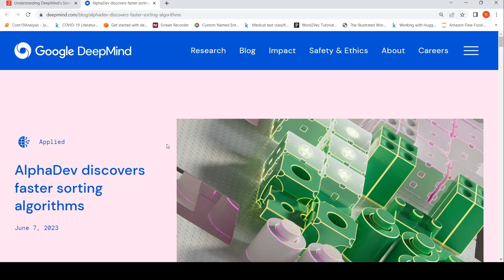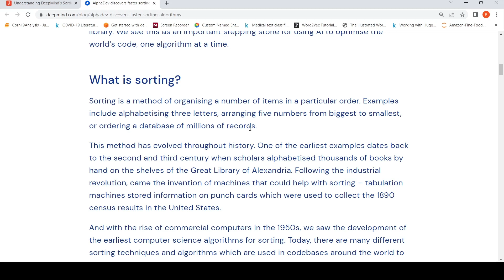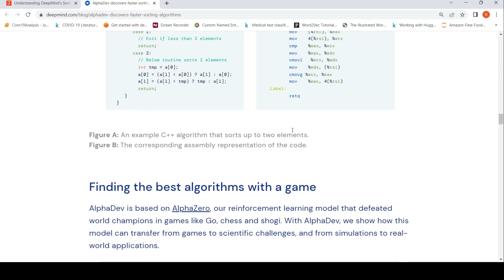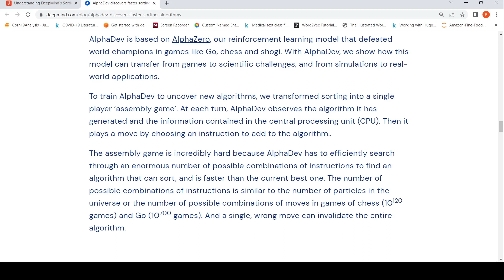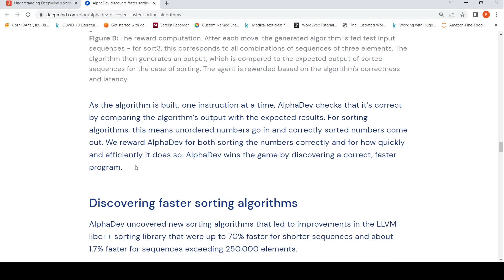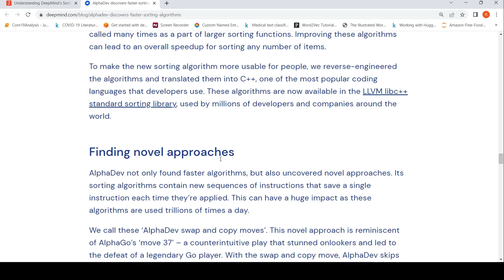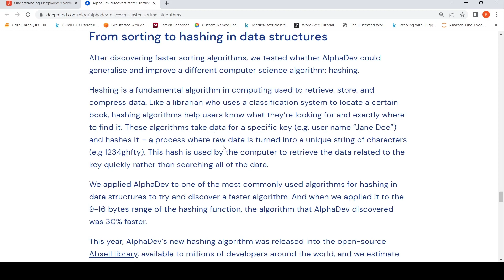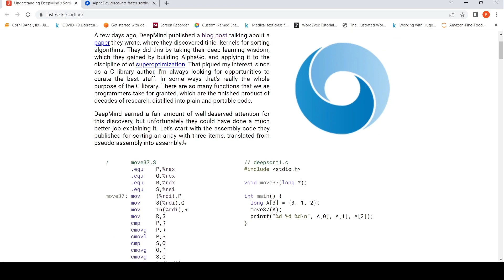AI discovers faster algorithms Google DeepMind AlphaDev 70% faster sorting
Google DeepMind AlphaDev, an artificial intelligence (AI) system  uses reinforcement learning to discover enhanced computer science algorithms – surpassing those honed by scientists and engineers over decades.